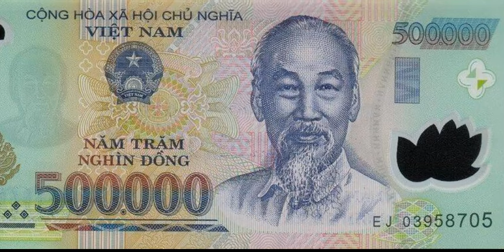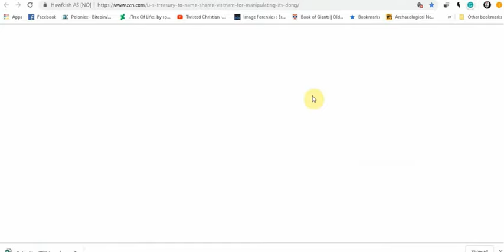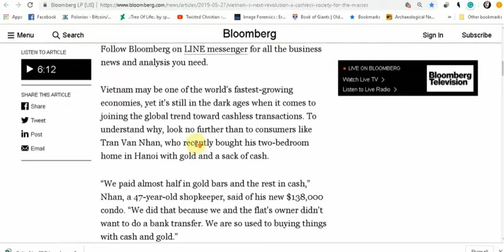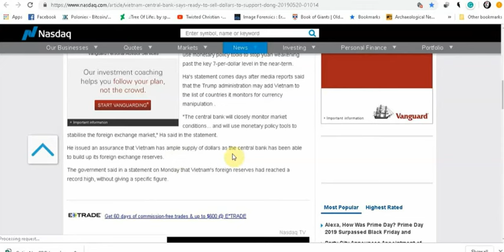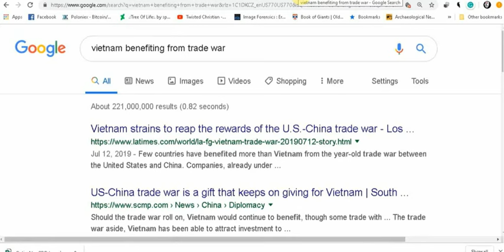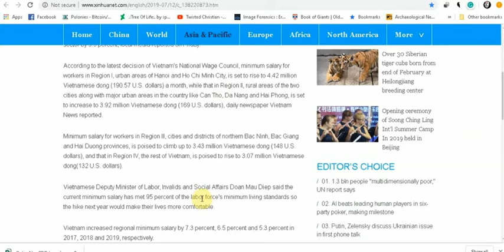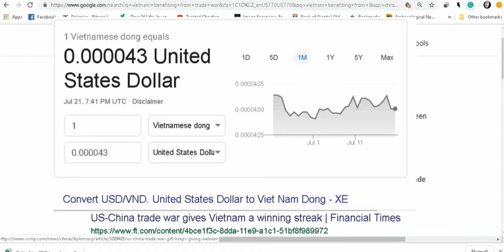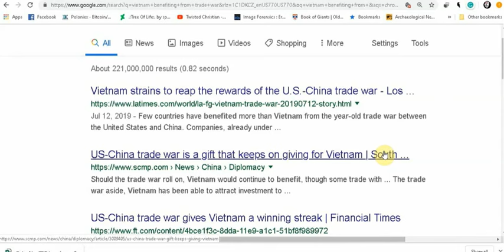TC "Will Vietnamese Dong RV" (Flashback)